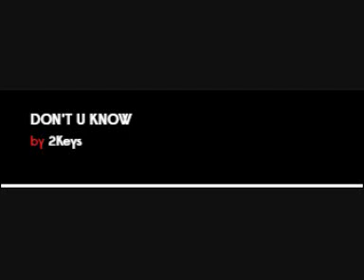ITALODANCE Movie 81